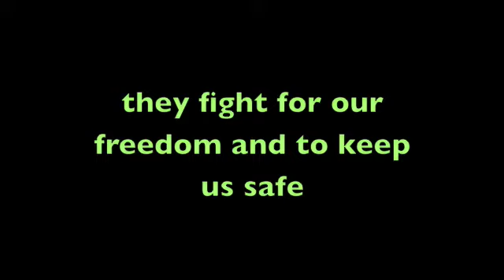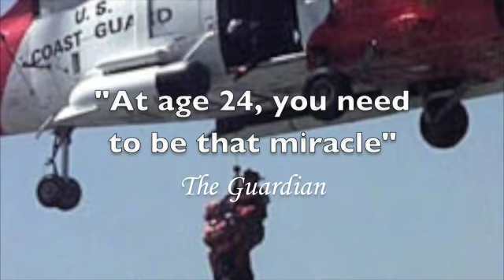Tribute and Remembrance to our Everyday Heroes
this is a tribute and remembrance to our everyday Heroes, such as the military, the US coast guard, firefighters, and police officers who fight daily to help us in our time of need. thank you to all who are listed above. Your service has touched my heart and i love you all dearly!